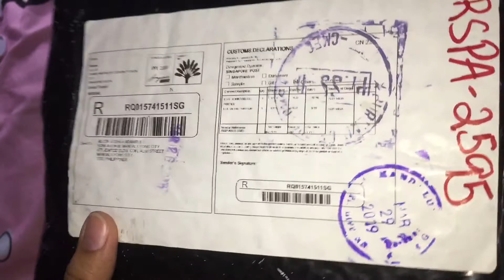Brushes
Morphe E41
Morphe E8
Shawil powder brush
Ecotoold Full powder brush

Filming Set-up
camera: iphone6
microphone: built-in mic. iphone6